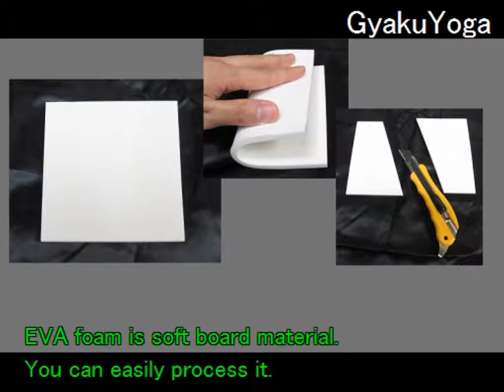How to make a fantasy like short sword(knife) [Cosplay prop tutorial]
How to make a knife

How to build a fantasy like short sword(knife).
The template is here.
The Material list and detailed tutorial are here, too.

Materials are EVA foam, glue gun etc.

I'm YOGA Cosplay of a Japanese cosplayer.
I'm publishing many tutorials of cosplay props and
cosplay costumes in my site.

Reproduction prohibited